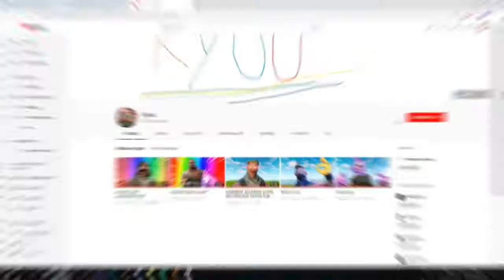musique kyuu cocase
❤ Tu aimes mes aventures ? ❤